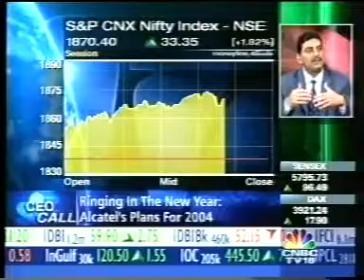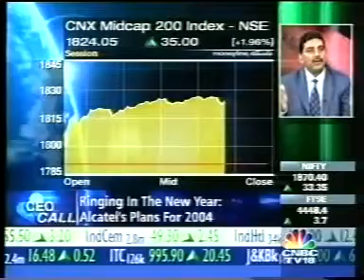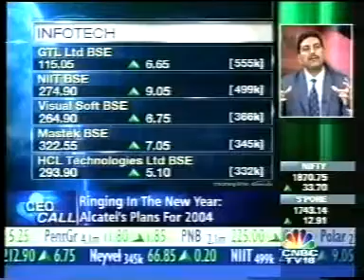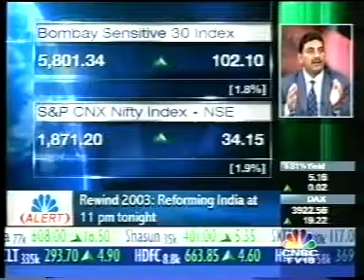Business Lunch CNBC Mr Ravi Sharma